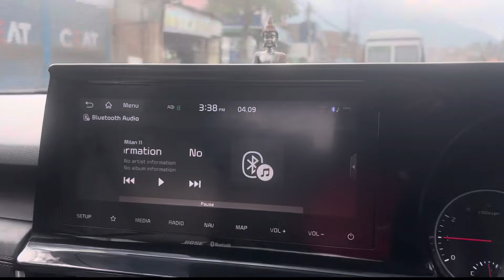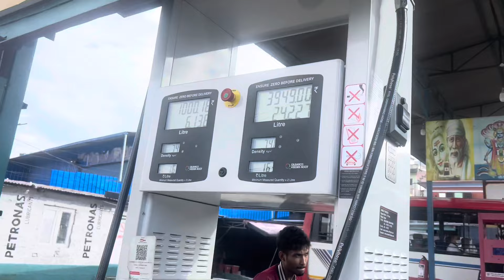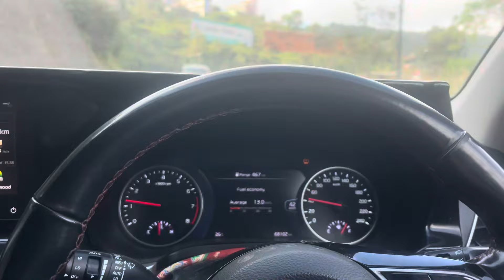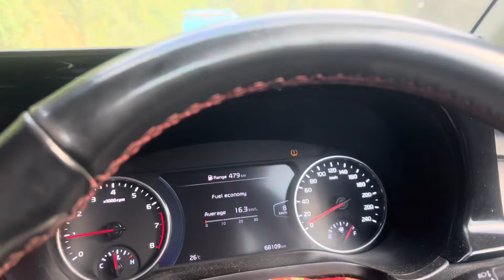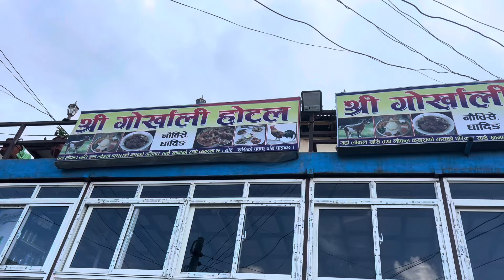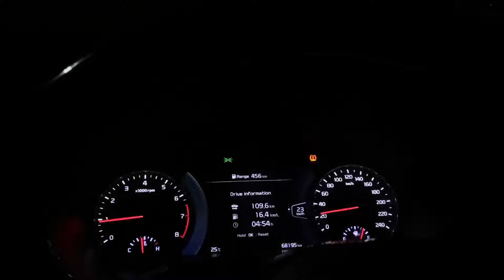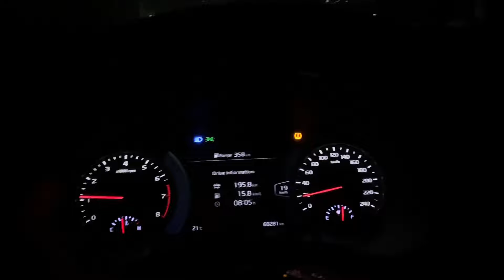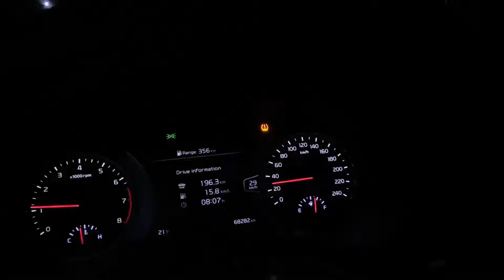Solo journey from KTM to Pokhara🌍.